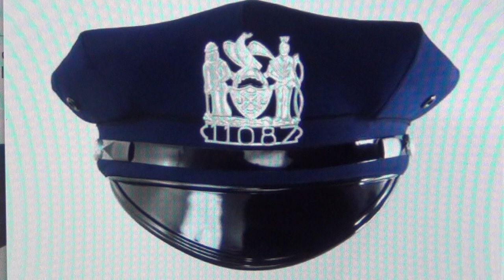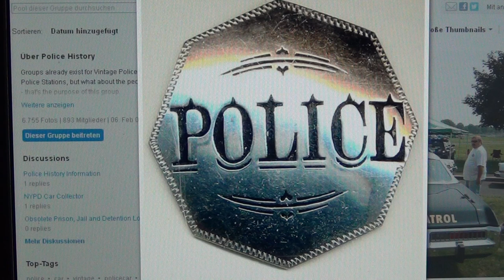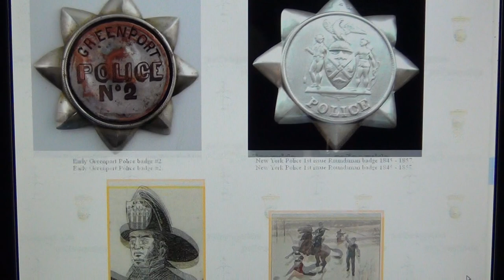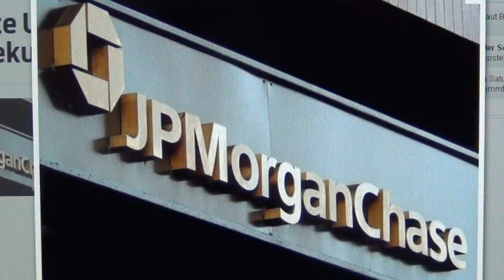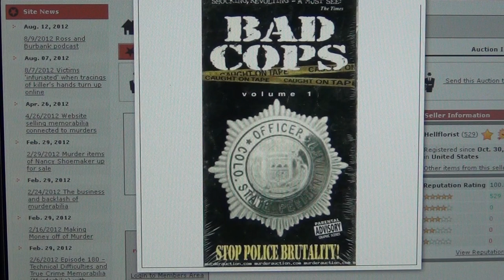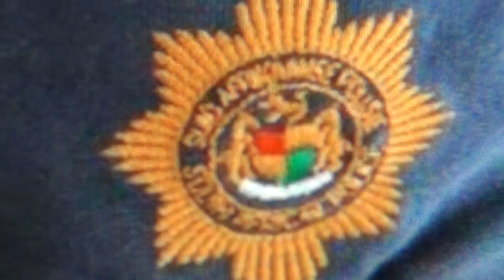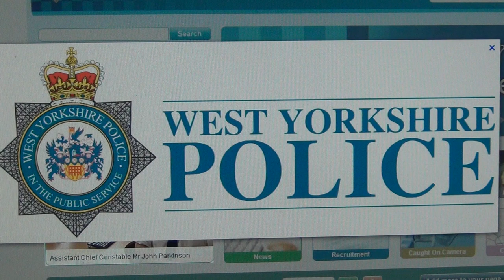The Whore of Babylon and her Universal Blue OCTOGON Army of Pharaoh`s Nazi Templars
You cannot understand this video, if you haven`t seen The Pharaoh Show and the previous OCTOGON series about how Adolf Hitler was financed by OCTOGON Switzerland.